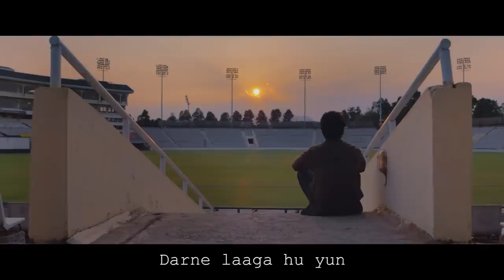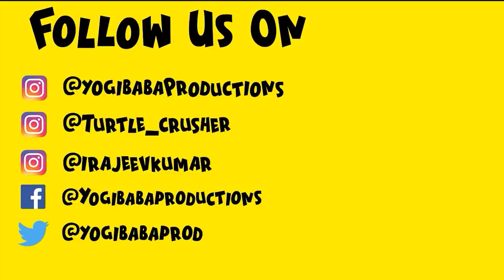Jersey : Trailer Parody | Shahid Kapoor | YBP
Jersey : Trailer Parody | Shahid Kapoor | Yogi Baba Productions

Written By: Yogesh Sharma, Anmol Kapoor
Voice By: Rajeev Kumar
Edited By:  Yogesh Sharma
Background Score: Rajeev Kumar, Anmol Kapoor
Mixing & Mastering: Anmol Kapoor